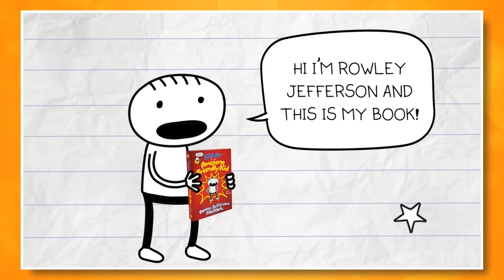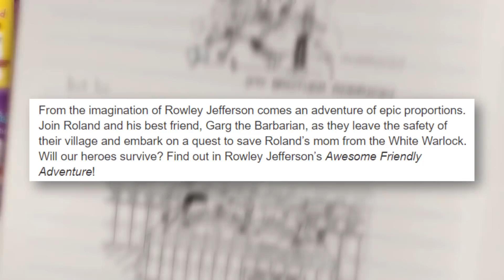Rowley Jefferson's Journal CONTINUES! (Diary of a Wimpy Kid)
Diary of a Wimpy Kid continues with a brand new book - Awesome Friendly Adventure! Greg Heffley and Rowley Jefferson are soon going embarking on an epic quest...

✭ SOCIAL MEDIA ✭